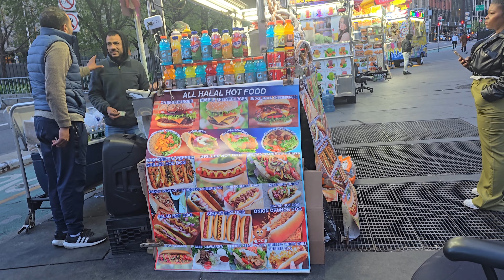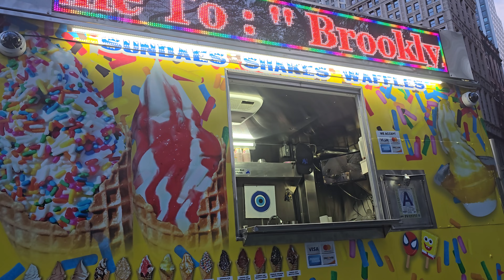Walking Greenwich Street NY: Food Carts & People | 4K April 23, 2024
Welcome to a captivating journey along Greenwich Street in New York City! Join us as we explore the vibrant food carts and diverse array of people that line this iconic north-south street in Manhattan. Immerse yourself in the sights and sounds of urban life as we take a leisurely stroll through the bustling sidewalks, capturing the essence of Greenwich Street in stunning 4K detail. From the hustle and bustle of street vendors to the unique charm of this historic neighborhood, experience the heartbeat of Manhattan like never before.